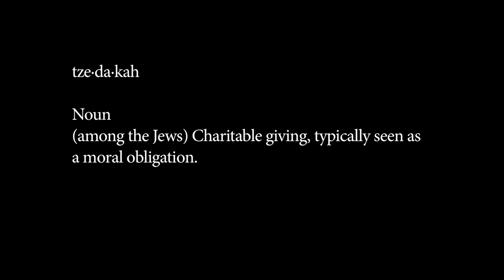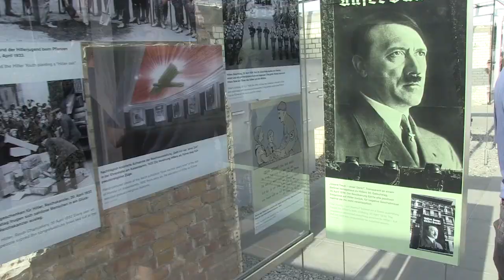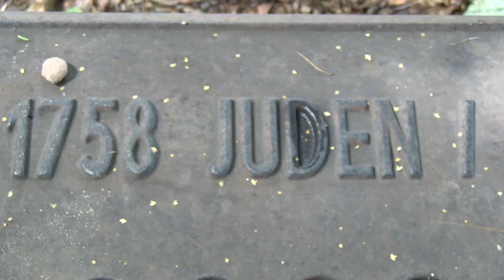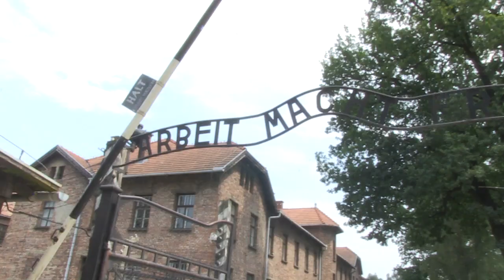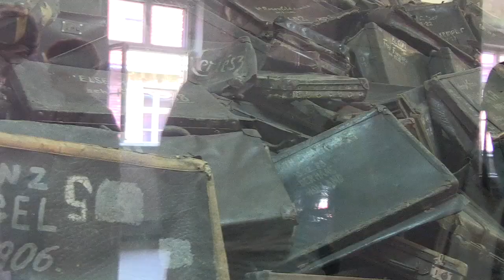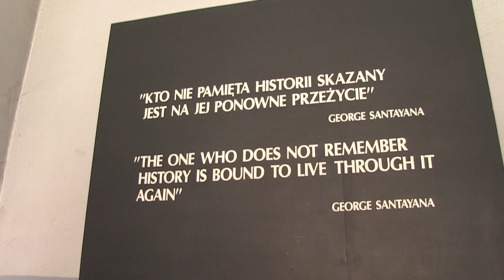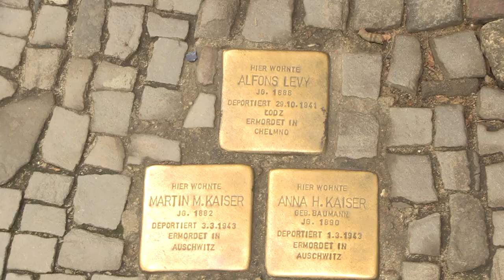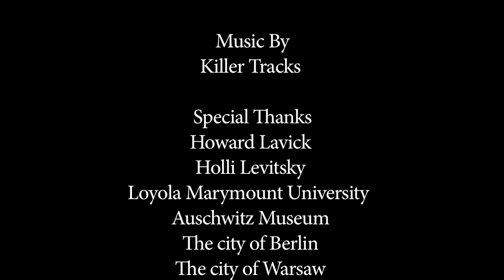Prod666_Project 6_Fine_CUt_Ignacio Reveco